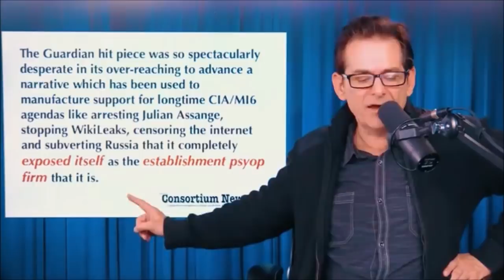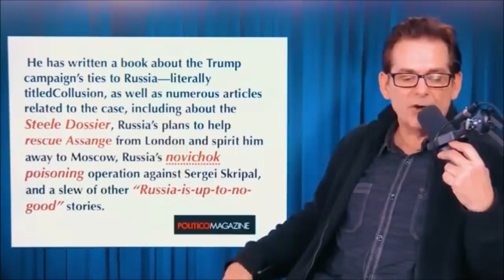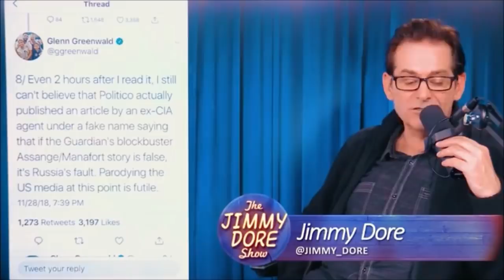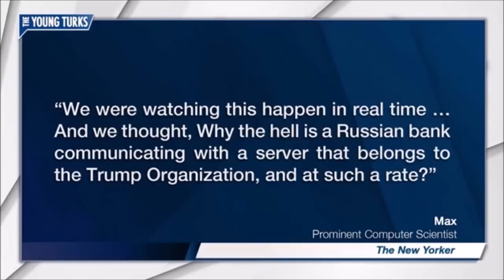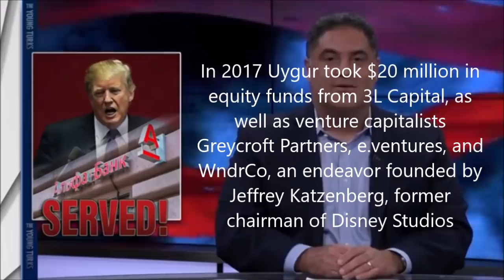JIMMY DORE Debunks Guardian & Politico But Gives TYT Cenk Uygur Full Pass; Manafort Assange Hoax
Marcus Conte for United States Senate for New York:
- 100% Election Integrity